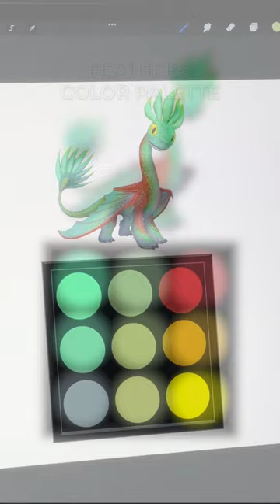Dragon Color Palette: Feathers Edition!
It’s giving traffic light🚦